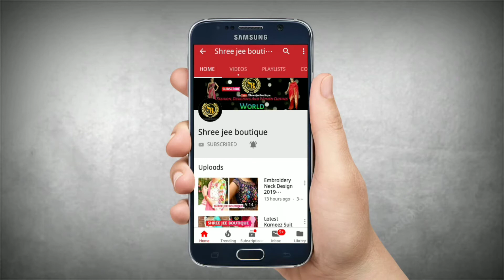Latest Punjabi Emboidery Suit Designs Collection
Beautiful Punjabi Emboidery  Suit Designs Collection

Keep Watching